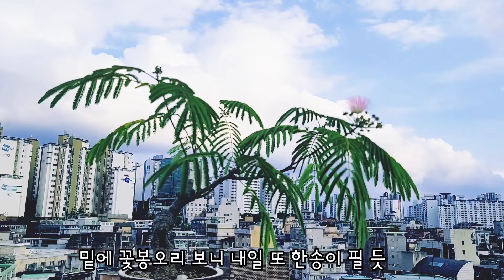자귀나무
자귀나무 꽃